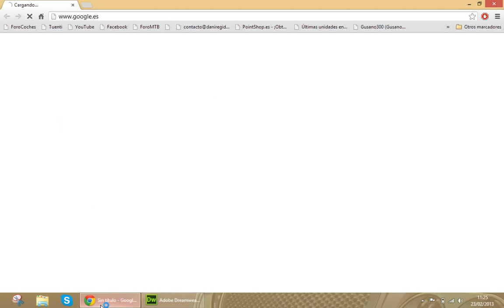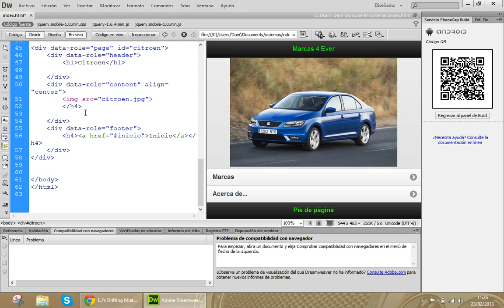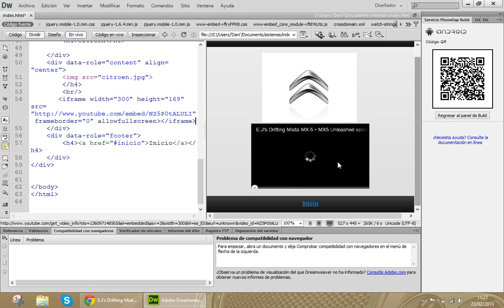Insertar vídeos de youtube en nuestra aplicación para dispositivos móviles y en HTML en general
Tutorial de como insertar vídeos de youtube en nuestra aplicación para dispositivos móviles (Android, symbian, Windows Phone, iOS, WebOS...) y en HTML en general